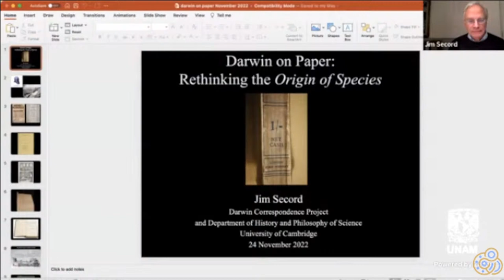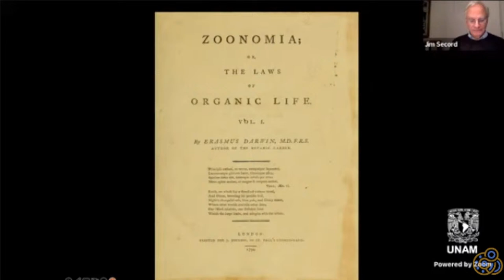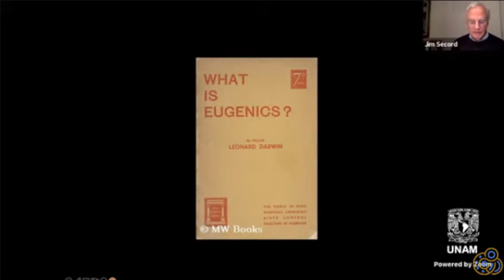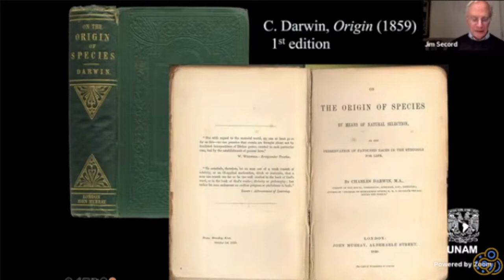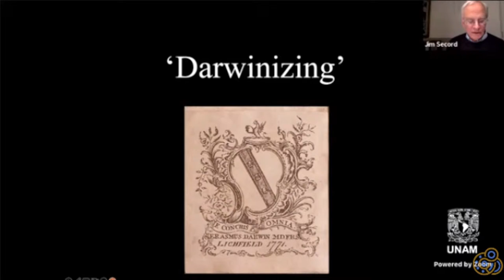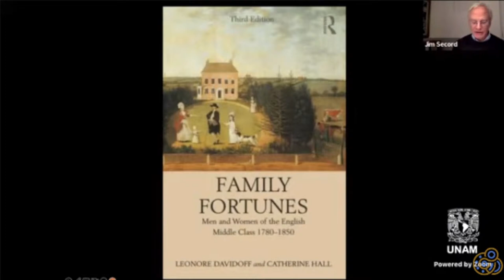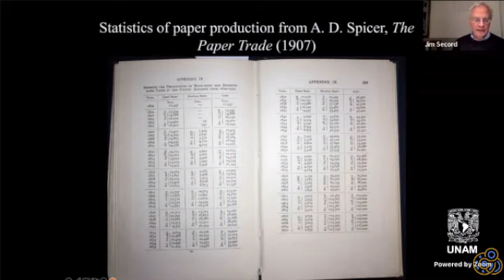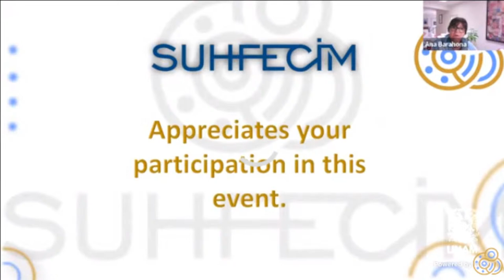Darwin en papel: repensando "El Origen de las Especies" James Secord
Ciclo de conferencias celebrando "El origen de las Especies" de Darwin